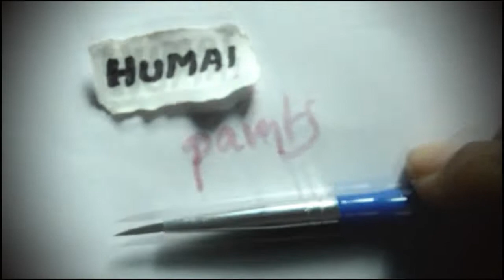Watercolor Watermelon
I do simple and easy watercolor paintings, creative water paint ideas with colourful splash and abstract mode. I do mostly speed paint
videos of my watercolor paintings.